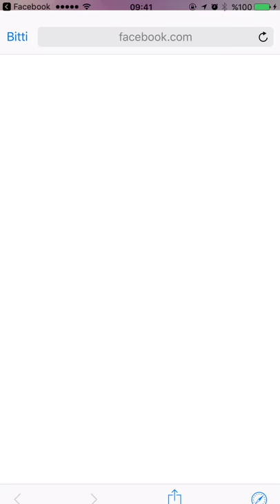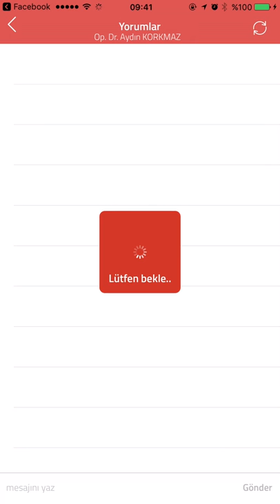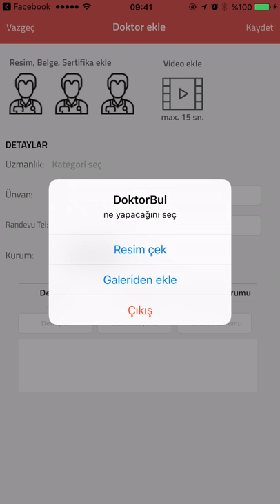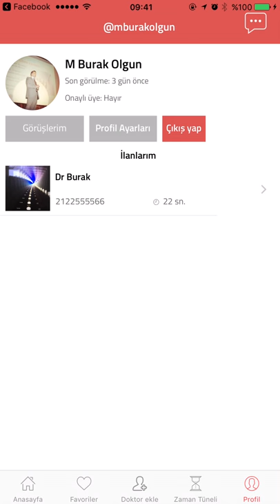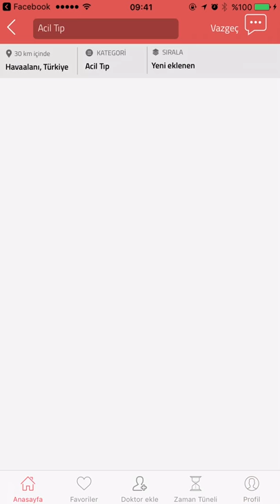Doktor Ara on the App Store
Doktor mu arıyorsunuz?

Yüzlerce uzman arasından bulunduğun konuma göre çevrendeki en yakın doktorları arayıp, bulabilirsin!

Doktor musunuz?

Bu ücretsiz ve basit uygulama ile birkaç adımda doktor profilinizi oluşturarak tanınırlığınızı ve ağınızı genişletebilir, hastalarınıza daha rahat ulaşabilir ve onlarla iletişimde kalabilirsiniz.

Ne demişler?

Uzman hakkında diğer kullanıcıların değerlendirmeleri aradığın doktor hakkında sana fikir verebilir!

Anlık mesajlaşma ve bildirimlerle aradığın uzmana anında ulaş! Randevu formlarıyla vakit kaybetmeden direk uzmanla iletişime geç, randevu al!

Bu uygulama ile

- Kayıt için form doldurmayı sevmiyor musunuz, Facebookla tek tıkla bağlanabilir,
- Konumunuza göre en yakın doktorları görebilir,
- Uzmanları mesafelerine, uzmanlık alanlarına vb. göre arayabilir,
- Uzman adı ile arama yaparak kişisel profil sayfasına göz atabilir,
- Doktorlardan anlık mesajlaşma ile gerçek zamanlı randevu talep edebilir,
- Uzmanlara sohbet sistemi ile soru sorup cevaplarınızı takip edebilir,
- Beğendiğiniz yada tanıdığınız doktorları beğenip favorilerinize ekleyerek takip edebilir,
- Uzmanlar hakkında geri bildirim yaparak görüşlerinizi belirtebilirsiniz.

Doktorsanız bu ücretsiz uygulamayı indirerek hemen profilinizi oluşturabilir, çevrenizdeki doktor arkadaşlarınıza da tavsiye edebilirsiniz.